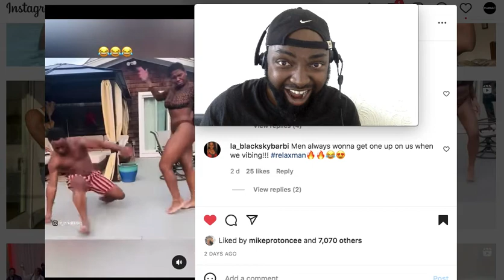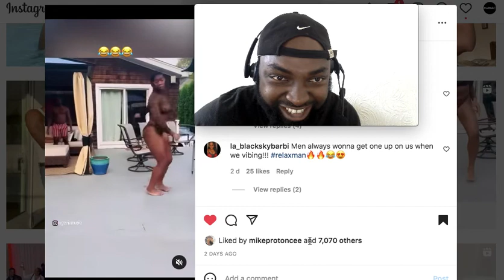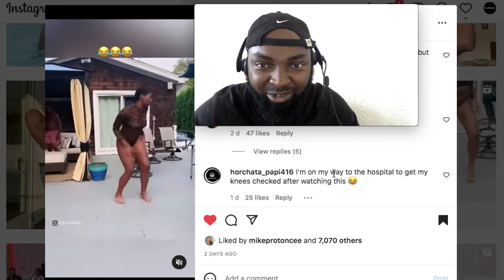THIS MAN MUST HAVE STRONG KNEES! SHE NEVER EXPECTED HIS DANCE MOVES - MAN DANCES WITH LADY AFROBEATS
Bank account
Starling Bank
Michael Protoncee